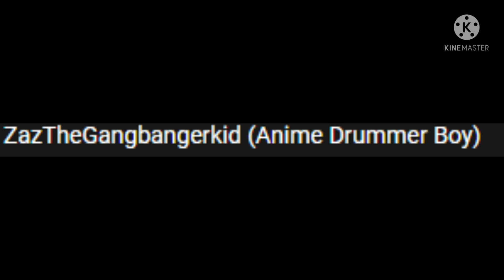Zaz the WHAT?